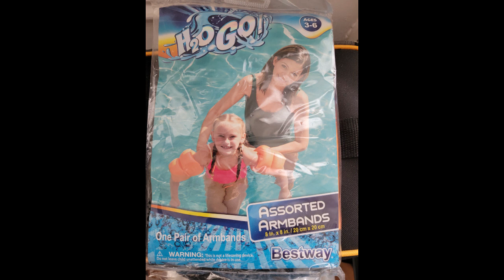Beach Assessories Sale |Shark Bite Victim Saved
Beach Assessories are for Sale and Possible Free Give  Away if requested in the Comments or Via Email.

Check out Disney Princess Swim Ring Age 3+ Inflates to 17.5 inches. Swim Time Fun New! New on eBay!

Check out Games - Disney - Frozen Inflatable Kids Girl Pool 37.5"x5.5" New Toys Ages 3 New on eBay!

Special Thank you to RoadTales: Natalie & Gabriel and Defense Flash News.